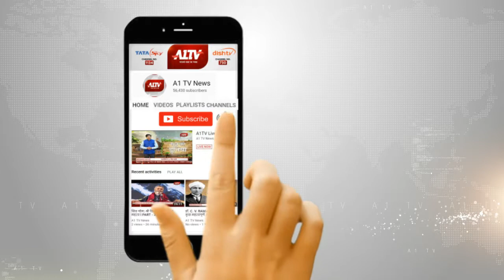Videocon Loan Case : CBI की FIR में ICICI की पूर्व CEO Chanda Kocchar का नाम भी शामिल